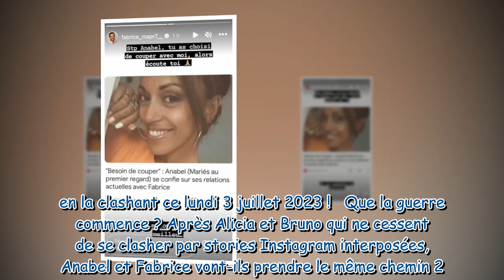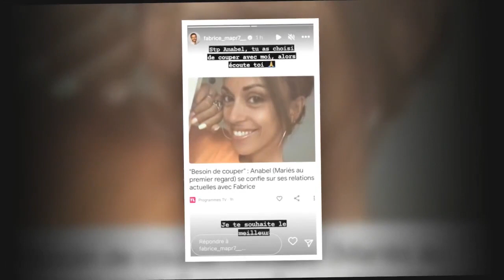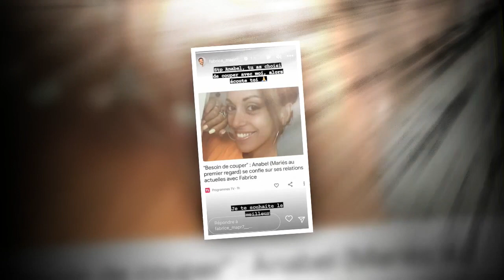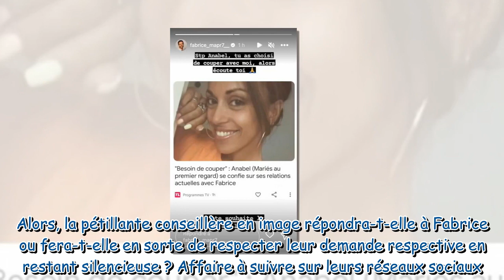« Tu as choisi de couper » : Fabrice (MAPR7) fait une mise au point sur sa rupture avec Anabel